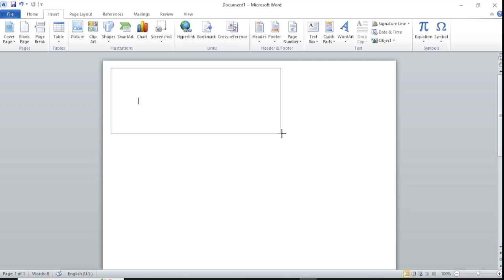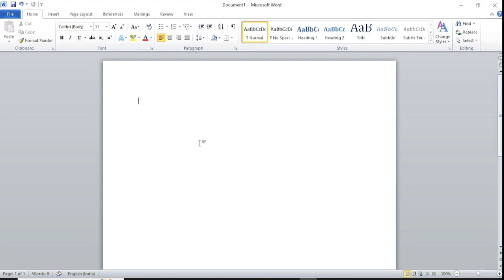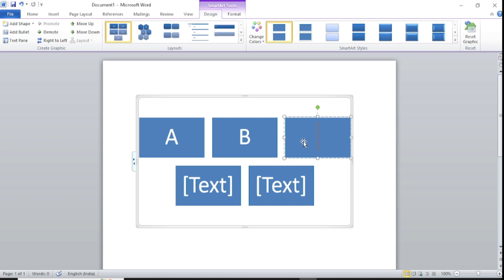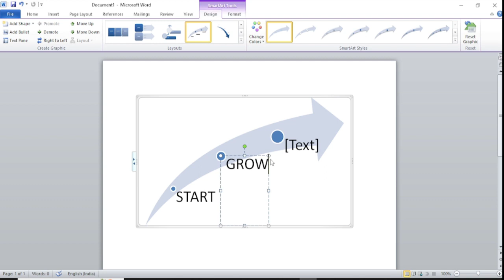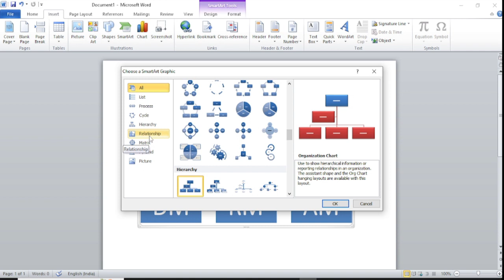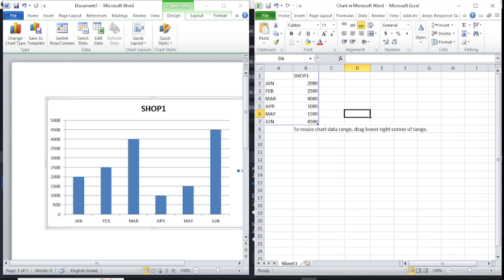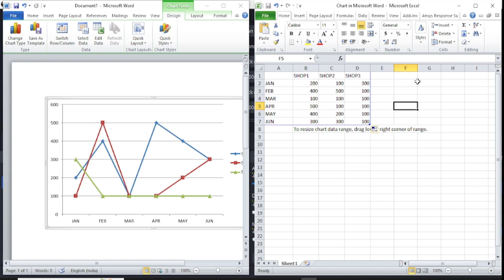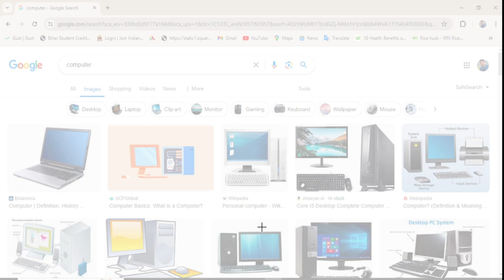Ms word| Ms Word में illustration command सीखे |Chapter 3C|Complete Ms word in hindi|ssc aur Banking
Description:
Welcome to Chapter 3C of our comprehensive Ms Word tutorial series in Hindi! In this video, we delve into the fascinating world of Illustration Commands in Microsoft Word. Whether you're a student preparing for SSC exams or a banking professional enhancing your skills, mastering these commands is essential. Join us as we explore step-by-step tutorials, practical examples, and insider tips to help you harness the power of Illustration Commands effectively. By the end of this video, you'll be equipped with valuable knowledge to create visually appealing documents effortlessly. Don't miss out on this opportunity to elevate your Ms Word proficiency! Watch now and embark on your journey towards mastery.

विवरण:
हमारे व्यापक Ms Word ट्यूटोरियल श्रृंखला के अध्याय 3C में आपका स्वागत है! इस वीडियो में, हम Microsoft Word में Illustration Commands की रोमांचक दुनिया में खुद को डालते हैं। चाहे आप SSC परीक्षाओं की तैयारी कर रहे हों या बैंकिंग पेशेवर अपनी कौशल्य को बढ़ाने में लगे हों, इन कमांडों को स्वाधीनता से प्रयोग करना महत्वपूर्ण है। हमारे साथ जुड़ें जब हम कदम-से-कदम ट्यूटोरियल, व्यावसायिक उदाहरण, और आंतरिक सुझावों की खोज करते हैं ताकि आप Illustration Commands की शक्ति को प्रभावी रूप से प्रयोग कर सकें। इस वीडियो के अंत तक, आप संतुलित दस्तावेजों को आसानी से बनाने के लिए मौलिक ज्ञान से लैस हो जाएंगे। अपनी दक्षता की ओर अपनी यात्रा पर निकलने के लिए इस अवसर को न छोड़ें! अब देखें और मास्टरी की ओर अग्रसर हों।
About us,
 At HUNERMAND.IN, we believe in the transformative power of education and service. Our platform is dedicated to providing a comprehensive and enriching experience for individuals seeking to expand their knowledge and skills while availing themselves of valuable services that enhance their personal and professional lives.
Our mission is to empower learners and users by offering a diverse range of high-quality educational resources and low cost with good quality services. We are committed to 100% free certified skill course and learning environment that is accessible, engaging, and adaptable to the unique needs of every individual.
• Exceptional Educational Content: Explore a vast array of courses, tutorials, and resources created by industry experts. Whether you're a student, professional.
• 100% free Education: As we call our self-Social start-up, so we are dedicated to provide high quality course with zero charge and hooping to like-minded individuals community.
Links
 HUNERMAND.IN में, हम शिक्षा और सेवा की परिवर्तनकारी शक्ति में विश्वास करते हैं। हमारा मंच उन व्यक्तियों के लिए एक व्यापक और समृद्ध अनुभव प्रदान करने के लिए समर्पित है जो अपने व्यक्तिगत और व्यावसायिक जीवन को बढ़ाने वाली मूल्यवान सेवाओं का लाभ उठाते हुए अपने ज्ञान और कौशल का विस्तार करना चाहते हैं।
हमारा मिशन उच्च गुणवत्ता वाले शैक्षिक संसाधनों की एक विविध श्रृंखला और कम लागत के साथ अच्छी गुणवत्ता वाली सेवाओं की पेशकश करके शिक्षार्थियों और उपयोगकर्ताओं को सशक्त बनाना है। हम 100% निःशुल्क प्रमाणित कौशल पाठ्यक्रम और सीखने के माहौल के लिए प्रतिबद्ध हैं जो हर व्यक्ति की विशिष्ट आवश्यकताओं के लिए सुलभ, आकर्षक और अनुकूलनीय है।
• असाधारण शैक्षिक सामग्री: उद्योग विशेषज्ञों द्वारा बनाए गए पाठ्यक्रमों, ट्यूटोरियल और संसाधनों की एक विशाल श्रृंखला का अन्वेषण करें। चाहे आप विद्यार्थी हों, पेशेवर हों।
• 100% नि:शुल्क शिक्षा: जैसा कि हम अपने स्व-सामाजिक स्टार्ट-अप को कहते हैं, इसलिए हम समान विचारधारा वाले व्यक्तियों के समुदाय को शून्य शुल्क और उत्साह के साथ उच्च गुणवत्ता वाले पाठ्यक्रम प्रदान करने के लिए समर्पित हैं।
लिंक
वेबसाइट